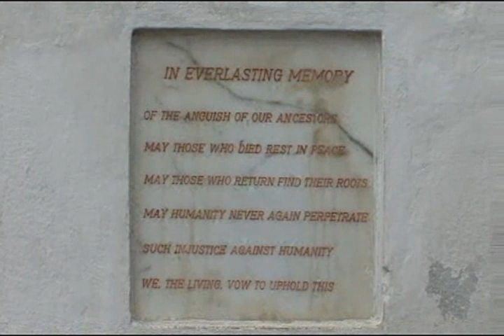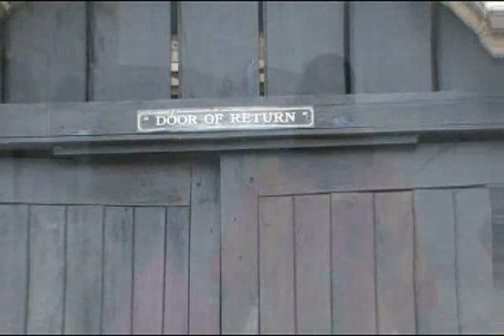Ghanas tourism minister on Cape Coast Castle